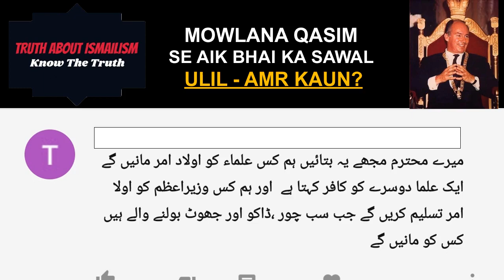Ulil Amr Kaun? kis ki atat karein? Mowlana Qasim ka jawab ismaili Agha Khani k liye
Aik Aga Khani bhai ne YouTube pe aik sawal kia " Atat kis ki karein? aj ka ulil Amr kaun hai" mowlana Qasim ka us bhai k liye  jawab